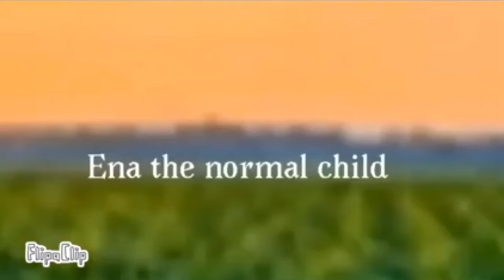Corn Song • Complete sp00fy map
Aaaaa yes IT’S FINISHED! MY FIRST MAP THAT HAS BEEN FINISHED! Don’t worry childrens, i have another map coming sooner or later! ^_^

I want to thank everyone who participated! IT LOOKS SPOOFYLICIOUS! And special thanks to Lunakittyanimations for editing this together!
Here are the participants:

•Canadian Meanie
•Ena Nuhanovic
•DazzleTheSalazzle
•lost cot
•Silverlio28 Animates
•Yebzz

THANK YOU PEEPS SOOO MUCH! :D
I hope you guys enjoyed le map!